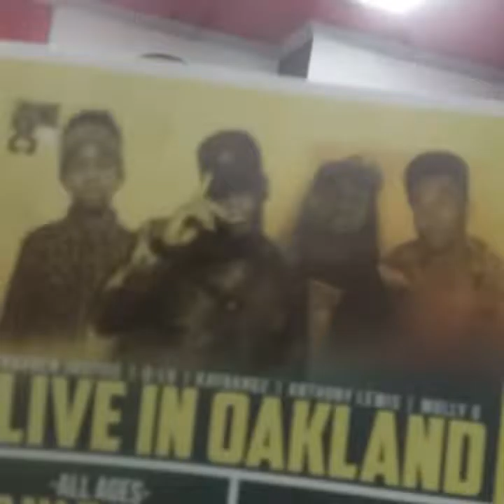1 time and Dms studio session 6/12/16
NasBoy is wercin on his first solo realese dropping soon. Hes in the studio with one of oaklands hottest female engineers while Kay Bandz wercs on a new single off his upcoming EP to find out more on Flex Gang go to